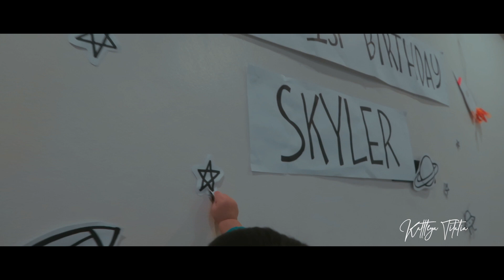SKYLER'S FIRST BIRTHDAY | KATTLEYA TITALIA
Crazy how the year flew by that fast. Today we celebrated Skyler's First Birthday. It was an intimate celebration, just us at home... not something we planned initially but because of the lockdown and quarantine issued in Manila because of the pandemic, we we'rent able to celebrate with our family, loved ones and friends. But as long as we're all safe, healthy thats all that matters. Happy Birthday to our little Siopao, Skye. We love you so so much!